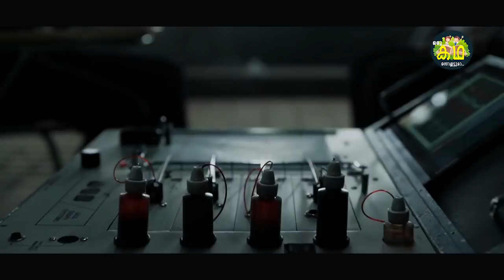ആയിരം പോലീസുകാർ കാവൽ നിൽക്കുന്ന ബാങ്ക് ലേക്ക് ഇടിച്ചു കയറി ഒരു പെണ്ണ് .Money Heist Sea.2 Epi.6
Govindan.Anoop

Thumbnail Credit : Sinan

This is a Review about a Series Called

Money Heist (Spanish: La casa de papel, "The House of Paper") is a Spanish heist crime drama television series created by Álex Pina. The series traces two long-prepared heists led by the Professor (Álvaro Morte), one on the Royal Mint of Spain, and one on the Bank of Spain. The series was initially intended as a limited series to be told in two parts. It had its original run of 15 episodes on Spanish network Antena 3 from 2 May 2017 through 23 November 2017. Netflix acquired global streaming rights in late 2017. It re-cut the series into 22 shorter episodes and released them worldwide, beginning with the first part on 20 December 2017, followed by the second part on 6 April 2018. In April 2018, Netflix renewed the series with a significantly increased budget for 16 new episodes total. Part 3, with eight episodes, was released on 19 July 2019. Part 4, also with eight episodes, was released on 3 April 2020. A documentary involving the producers and the cast premiered on Netflix the same day, titled Money Heist: The Phenomenon (Spanish: La casa de papel: El Fenómeno). In July 2020, Netflix renewed the show for a fifth and final part.